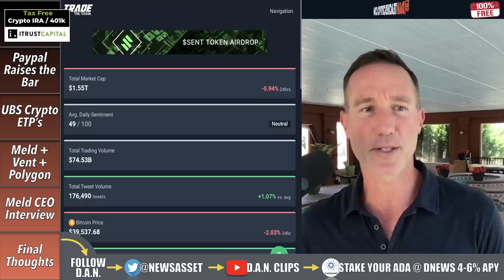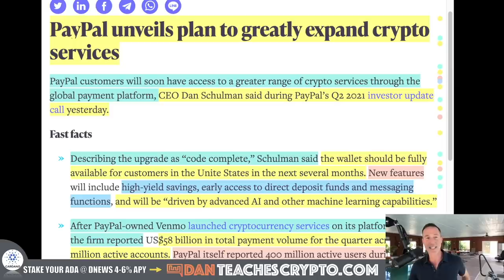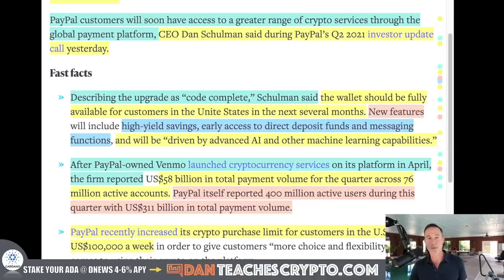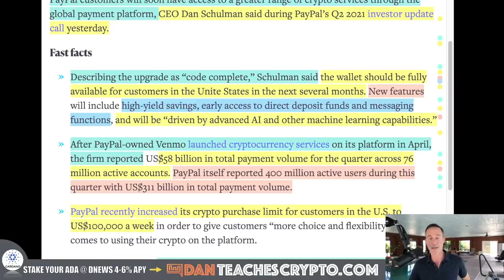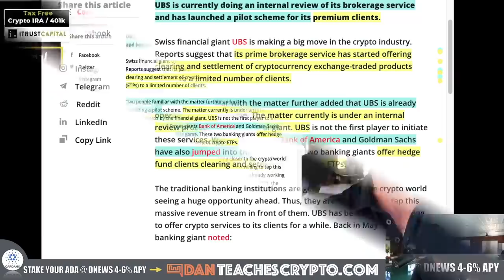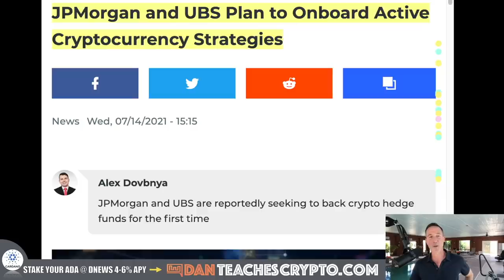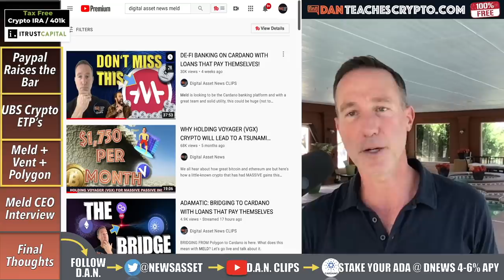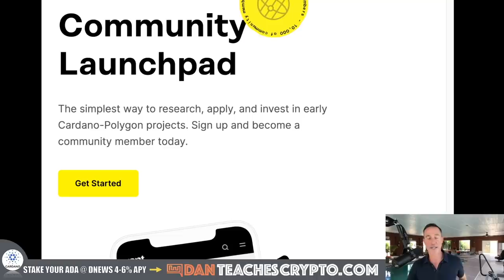PAYPAL EARNINGS CALL REVEALS THE NEXT BIG CRYPTO ADVANCEMENTS.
PAYPAL is going in HEAVY with crypto as they see its MASSIVE potential. Also UBS to allow Crypto ETP's and MELD + VENT + Polygon BRIDGE!

0:00 - Market Recap | Topics Overview
2:37 - Paypal Earnings Call Reveal
9:18 - UBS
12:29 - Meld & Vent & polygon
17:01 - Meld Interview
22:03 - Final Thoughts

●▬▬▬▬▬▬CRYPTO ESSENTIALS▬▬▬▬▬▬▬●

●▬▬▬▬▬▬▬▬FOLLOW D.A.N.▬▬▬▬▬▬▬▬▬▬●

●▬▬▬▬▬▬▬▬STRATEGIES▬▬▬▬▬▬▬▬▬●